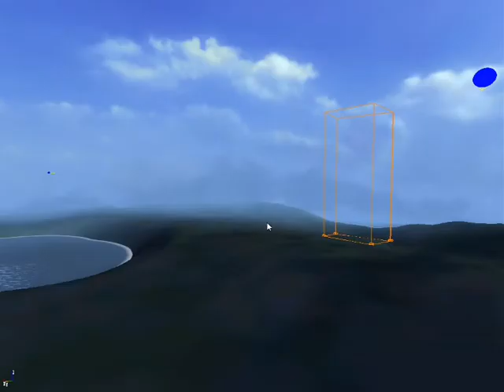1911 Hand gun custom animations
Took few days, because was busy with everything, hope you enjoy.
Its FOR Cryengine 1, but i included also max files, if u are planning to use this gun in any of your projects Credit me as weapon animator.